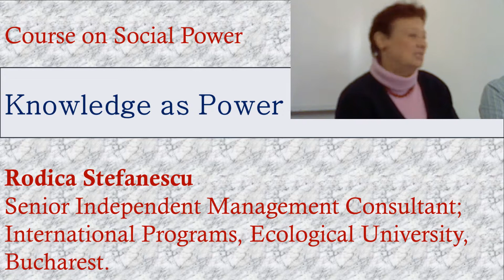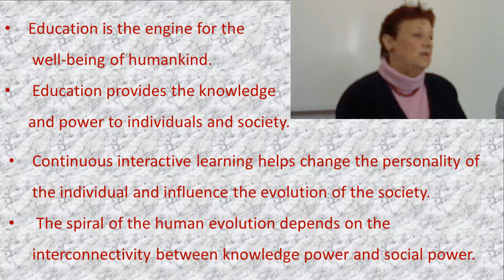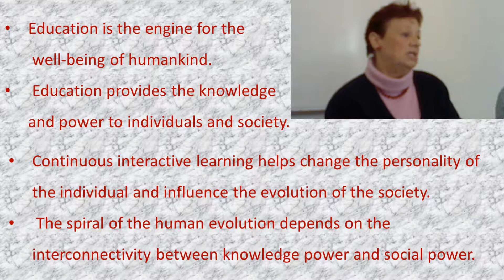Knowledge as Power | Rodica Stefanescu | Course on Social Power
Knowledge represents a pool of information, values, skills, norms, attitudes, mentalities and behaviors. The mean to detain, maintain, transmit, enrich and share knowledge is the education. It starts from birth and goes through the long-life continuous evolving – be it of an individual and/ or of a community. Thus, it depends on a responsible and accountable education what kind of individuals or characters and professionals a society is to be constituted of, and what kind of performing its rulers shall have.

The superior level at which an educational system may, not only empower individuals with top, up-to-date knowledge, but also form professionals and shape personalities, is at the universities. It also is the academia environment at which it is developed the scientific patrimony of the humankind. Therefore, it mostly are the alumni who, pending on how powered with proper knowledge shall then influence a society’s power and its evolution prospects – based on that knowledge application, in practice. And, at this exercising in practice of their knowledge power, alumni may also feed-back and sustain both the society and their mother-university with new resources (informational, financial, human, material and technological). Thus, such alumni shall not only empower the university to best respond to contemporary challenges and to the society’s real needs, but also the society – per se, as to further invest in education for a continuous evolving of the humankind – on its best chances towards a sustainable development.